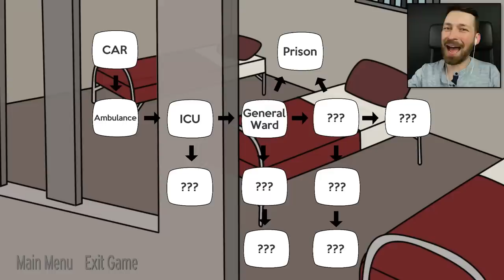I WENT TO PRISON - Helping Hand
The good news is they took off my cast! The bad news is they did it while transporting me to prison.